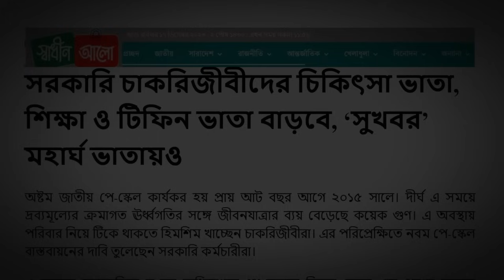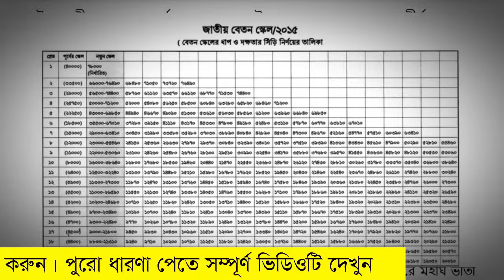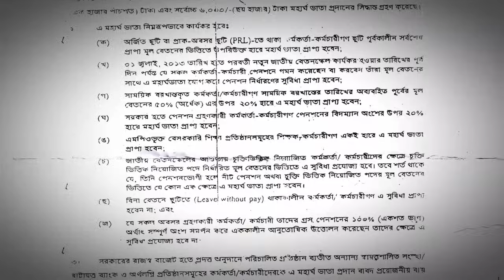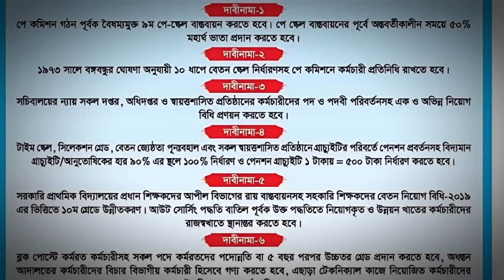সুখবর! বেতন বৃদ্ধির সাথে টিকিৎসা, মেডিকেল ও টিফিন ভাতা বৃদ্ধির প্রস্তাব